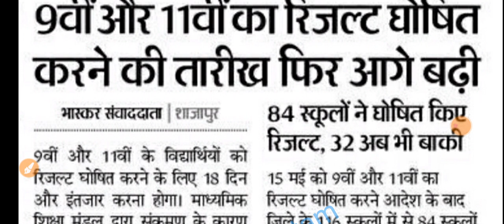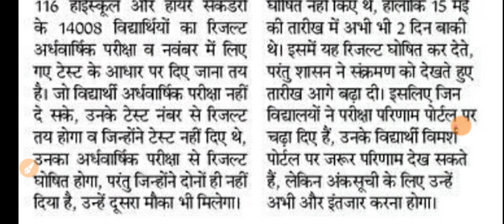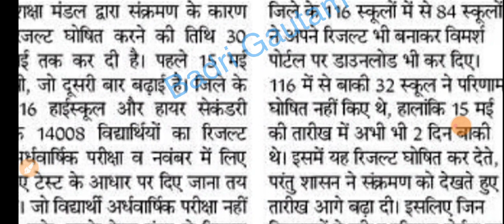MP रिजल्ट कक्षा 9वी और 11वी // देखे आसान तरीके से रिजल्ट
सभी लेटेस्ट न्यूज़ की प्लेलिस्ट

प्री बोर्ड परीक्षा कक्षा दसवीं हिंदी वीडियो न.1

प्री बोर्ड परीक्षा कक्षा दसवीं हिंदी वीडियो न.2

प्री बोर्ड परीक्षा कक्षा दसवीं हिंदी वीडियो न.3

प्री बोर्ड परीक्षा कक्षा दसवीं हिंदी वीडियो न.4

प्री बोर्ड परीक्षा कक्षा दसवीं हिंदी वीडियो न.5

प्री बोर्ड परीक्षा कक्षा दसवीं हिंदी